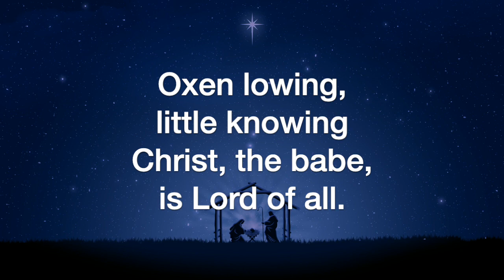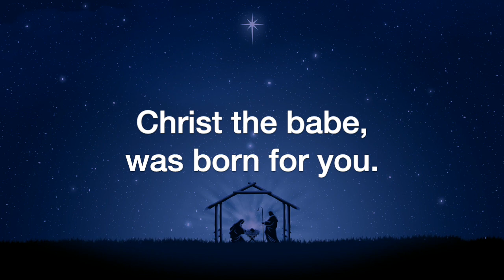Infant Holy (arr. Craig S. Kingsbury)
Infant Holy, arranged by Craig S. Kingsbury, sung by the Sheltering-In Choir of FPC Downey. Remote contributions from: Rebecca King Sommer, soprano; Julmina Elizabeth Marcelo, alto; Marius Evangelista, tenor; Norm Evangelista, bass and GarageBand.